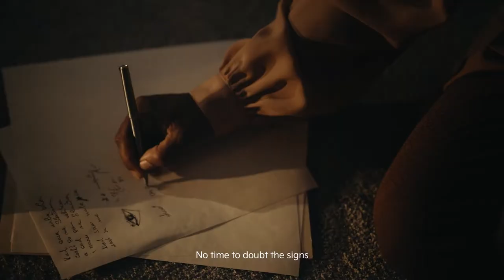WAVE - Every Single Move (ft. JVNR and Thom K.) Music Video l Kreiert mit dem Kia Instrument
Kia EV6 77,4-kWh-Batterie (Elektromotor/Reduktions­getriebe); 239 kW (325 PS): Strom­verbrauch kombiniert 18,0 kWh/100 km; CO2-Emission kombiniert 0 g/km.

Komponiert mit dem Kia Instrument "Every Single Move" spiegelt die Philosophie von Kia wider. Wenn du dich bewegst, siehst du neue Perspektiven, sammelst neue Erfahrungen und findest Inspiration.